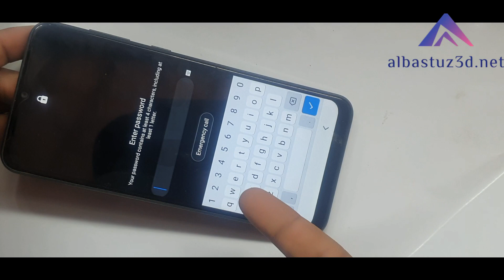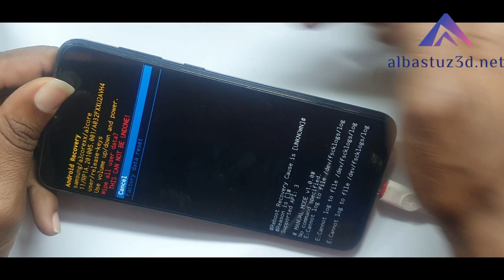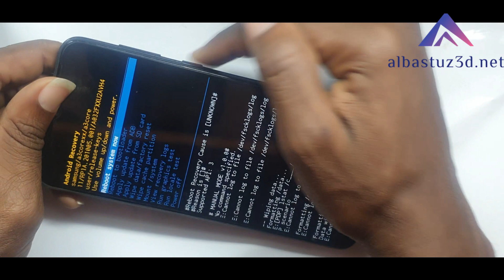Learn How To Factory Data Reset Samsung A03 Core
Galaxy A03#A03sCore
Forgot Password, Let's Master Factory Reset

I'll show you how perform a factory reset if you forgot your password or it does not work on the Samsung Galaxy A03 or A03s smartphone (same for A03 Core). Note with a factory reset you will lose all your personal info, photos, videos, docs, etc.   I hope this helps.

🎬️ Frp Tutorials...

REGARDS :
Albastuz3d